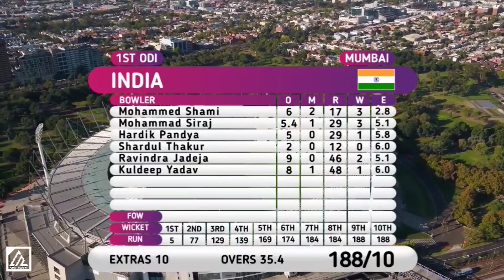Full scorecard | India beat Australia by 5 wickets in 1st odi | ind vs aus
Full scorecard | India beat Australia by 5 wickets in 1st odi | ind vs aus | aus vs ind